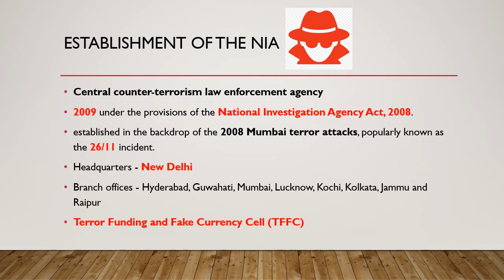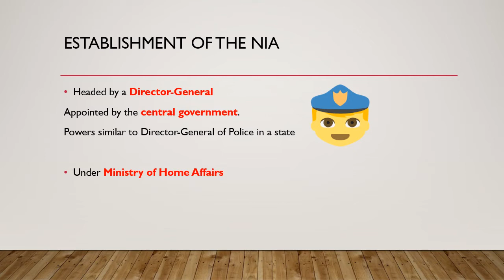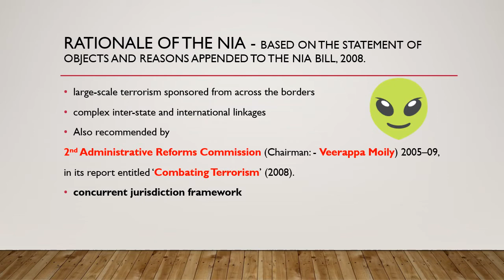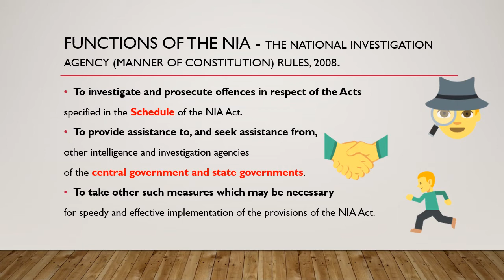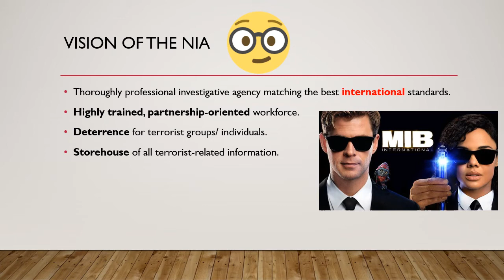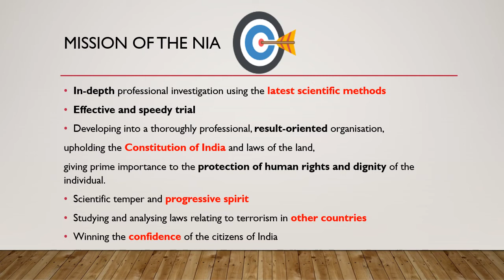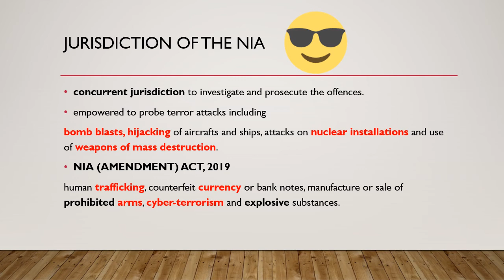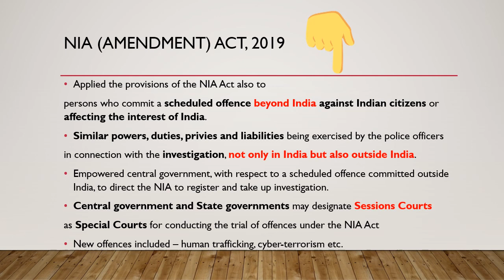M Laxmikanth 6th Edition | NEW Chapter 62 | National Investigation Agency | Indian Polity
Hi Companions,

Chapter 62 National Investigation Agency has been newly added in M Laxmikant 6th edition.

In this chapter, You will know about
1. ESTABLISHMENT of National Investigation Agency
2. RATIONALE of  National Investigation Agency
3. FUNCTIONS of National Investigation Agency
4. VISION of National Investigation Agency
5. MISSION of  National Investigation Agency
6. JURISDICTION of National Investigation Agency
7. National Investigation Agency (AMENDMENT) ACT, 2019

Health and Happiness Always,
Wisdom Companion.